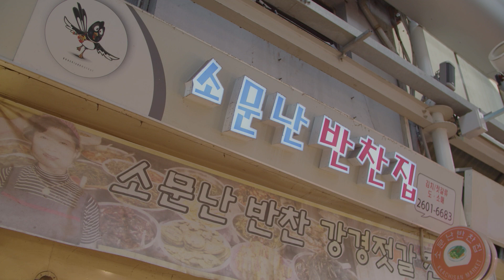[Inside the Kitchen] Making Korean Traditional Food – Green Onion Kimchi